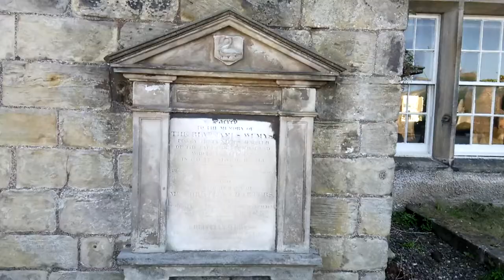BURNTISLAND PARISH CHURCH, SCOTLAND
Burntisland Parish Church (also known as St Columba's, Burntisland) is a church building in the Fife burgh of Burntisland, constructed for the Church of Scotland in 1592. It is historically important as one of the first churches built in Scotland after the Reformation, with a highly distinctive and apparently original square plan. It is Category A listed for its architectural and historical importance.

In 1601 the church was the location of a meeting of the General Assembly of the Church of Scotland which proposed to King James VI of Scotland that they work on a new Bible translation. When James became King James I of England he was able to devote resources to the production of what would ultimately become the King James Version.

Architecture
The building is notable for its square design: the interior is 18m square with four arched piers reaching in diagonally from the corners to form a 6m square in the centre. Various models for it have been suggested, mainly in the Low Countries, but no candidate has been found to predate it, and it is therefore probably an original Scottish design.

It incorporates a gallery with a separate exit, for sailors to leave the service when the timing of the tide dictated that it was time to sail.

The tower was rebuilt by Samuel Neilson in 1748. Significant renovations were carried out by David Vertue in 1822; he enlarged the windows and removed many of the old pews.

The architect Malcolm Fraser described its distinctive design as "a radical representation of democracy and the freedom of man to communicate directly with God."Henry Kerr suggests symbolism in its structure: the church is built high up on a rock, and its four walls lean in on the tower, which represents the "strength and safety" of the Church